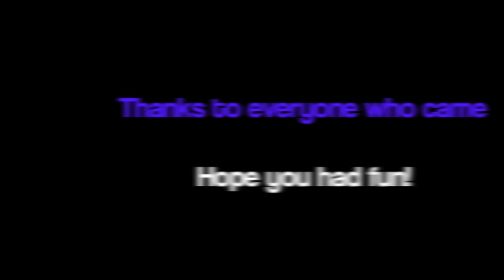Play - Jennifer Lopez [RS@Platform ft. Vernon Huang & Esther Han]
Rhythm Stylus @ Platform

Platform Ed 22
Venue: Danz People
Date: 27 Oct 2010

Choreographed by: Vernon Huang & Esther Han
Song: Play by Jennifer Lopez

Thanks to everyone who came to class! :)))